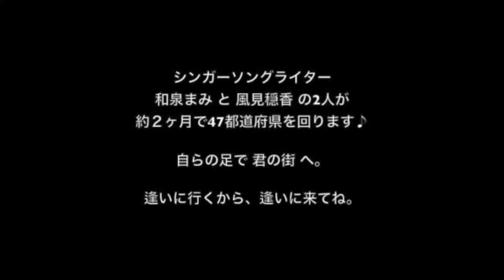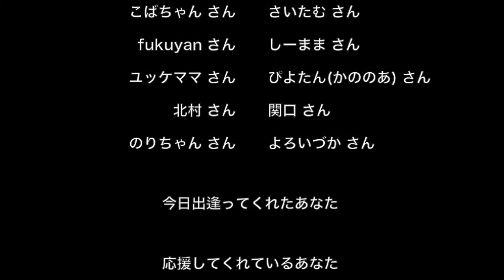【47都道府県の旅】11 埼玉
和泉まみ　君の街プロジェクト
４７都道府県の旅

1.北海道
2.群馬県
3.長野県
4.富山県
5.石川県
6.福井県
7.岐阜県
8.山梨県
9.神奈川県
10千葉県
11埼玉県